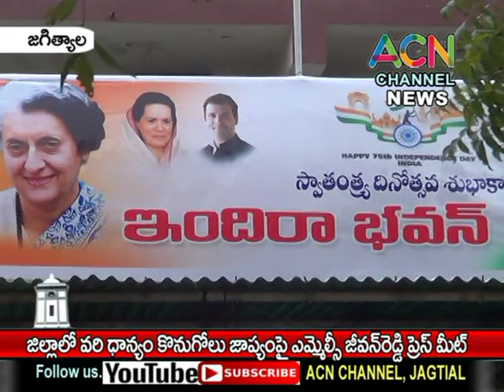జగిత్యాల జిల్లాలో వరి ధాన్యం కొనుగోలు జాప్యం పై ఎమ్మెల్సీ జీవన్ రెడ్డి ప్రెస్ మీట్